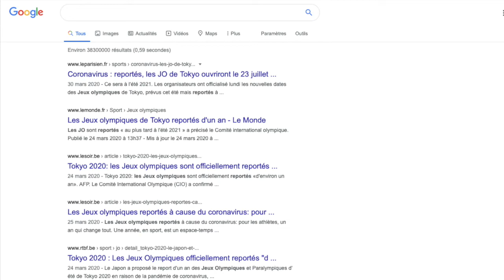Mon ressenti pour les J.O... (Tokyo 2020)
Mon ressenti pour le report les jeux olympiques de Tokyo de 2020
Tu peux que réussir !

Petite vidéo un peu différente de mon contenu habituelle…

Je voulais partager avec vous mon ressenti face à la situation actuelle à laquelle nous sommes tous confrontés et surtout vous faire part de mon sentiment par rapport au report des JO de Tokyo en 2021.

Je suis de tout coeur avec vous ainsi qu'avec tous les athlètes olympiques.

EN 2021 NOUS SERONS PLUS FORTS QUE JAMAIS !

Je remercie infinement LEONTIEN DE WULF pour la vidéo à la piscine.
Ainsi que Camille DORVAL pour le montage global.
Si vous avez aimé cette vidéo n'hésitez pas à vous abonner à ma chaîne et à liker cette vidéo ou me laisser un commentaire car cela m'aide vraiment beaucoup et ainsi vous serez au courant dès la sortie d'une nouvelle vidéo !

arena 🌏 (@arenawaterinstinct)

arena water instinct

S&R olympia :
Beleef de leukste uitstap met het hele gezin in Brugge!
LAGO Brugge Olympia - Home
LAGO Brugge Olympia (@lagobruggeolympia)

Royal dauphins mouscronnois :
Royal Dauphins Mouscronnois - Section Natation - Home
Royal Dauphins Mouscronnois - Section Natation

FFBN :
Fédération Francophone Belge de Natation ASBL - Home

Adeps :
Adeps_Officiel (@adeps_officiel)
Accueil - Portail du sport en Fédération Wallonie-Bruxelles
Adeps - Officiel - Home
Adeps Officiel

Propeaq :
Propeaq
PROPEAQ Premium Light Glasses (@propeaq_lightglasses)

Sanas :
SanasEurope (@sanaseurope)
Sanas: Compléments alimentaires de qualité
SANAS sports nutrition - Home

Rayban :
Ray-Ban - Sunglasses & Eyewear Store
Ray-Ban (@rayban)
Sunglasses and Eyeglasses
Ray-Ban Films

Foodmaker :
Foodmaker - Home
Foodmaker (@foodmaker)
Blackout